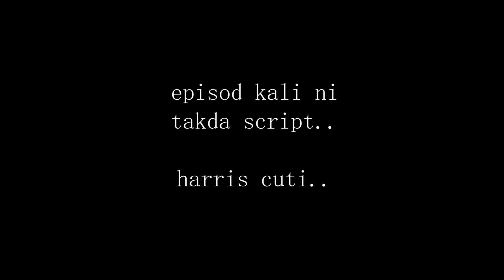BASIKAL SARKAS?! - NAIM FADHLI POWER ON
Episod kali ni kitorg main beskal pulak.. boleh tahan sasau wehhh